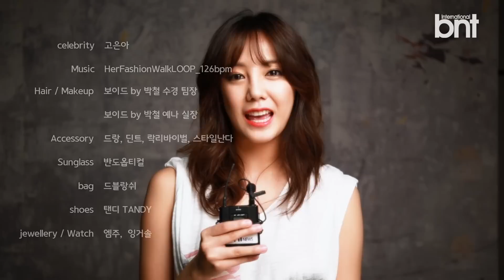[bntmaking] 배우 고은아, 청순과 섹시를 넘나드는 그녀의 매력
[영상 이홍근 PD] 몸무게 8kg 감량과 더불어 영화 '스케치'를 통해 파격적인 노출을 선보여 화제를 모은 배우 고은아가 각양각색의 매력을 담은 화보를 공개했다.

bnt뉴스와 함께한 이번 화보는 총 네 가지 콘셉으로 진행됐으며 청순한 느낌의 캐주얼부터 달콤한 컵 케익과 함께 연출한 러블리걸, 고혹적 매력을 담은 페미닌 스타일, 섹시함을 강조한 데님룩까지 다양한 패션을 소화해 낸 것.

그중에서도 섹시한 허리라인이 강조된 데님룩 콘셉의 촬영에서 고은아는 육감적인 골반라인이 더욱 부각될 수 있도록 적극적이고 과감한 포즈를 선보여 현장 스텝들로부터 찬사를 받기도 했다.

솔직하고 직설적인 성격 탓에 많은 스캔들에 휩싸이기도 했던 고은아는 인터뷰를 통해 자신은 절대 깍쟁이, 도도한 여배우는 못된다며 "고은아 같은 여배우도 있네"라는 말을 듣는 것이 스스로 가장 바라는 대중들의 반응이라고 전했다.

또한 그의 사랑관에 대한 질문에 "독신주의자 일지도 모른다"는 당황스러운 대답이 내놨다. 열 명 정도 되는 멤버로 구성된 모임이 있는데 늘 우르르 몰려다니기 때문에 연애 상대가 무척이나 싫어할 것이라고 덧붙였다.

반면 사랑과 우정을 선택해야 한다면 단연코 "사랑"이라고 못 박았다. 그러면서 고은아는 멤버 중 한 명인 정준영도 그렇고 열애설이 터지면 자신이 아닌 "상대가 싫어한다"면서 더 이상 이와 같은 문제로 소중한 친구들을 "괴롭히지 않고 싶다"고 말하기도.

거침없는 성격으로 때론 아슬아슬하게 보일 지라도 주변사람들에게 비타민 같은 긍정 에너지를 전달해주며 결코 미워할 수 없는 사랑스런 그의 행보를 기대해본다.

기획 진행: 진회정
포토: bnt포토그래퍼 최승광
영상 촬영, 편집: 이홍근 PD
의상: 드랑, 딘트, 락리바이벌, 스타일난다
백, 주얼리, 선글라스: 드블랑쉬, 엠주, 반도옵티컬
구두, 시계: 탠디, 잉거솔
헤어: 보이드 by 박철 수경 팀장
메이크업: 보이드 by 박철 예나 실장